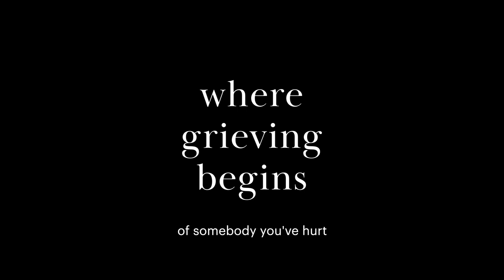Patrick Magee, 'Where Grieving Begins' - Book Trailer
A short book trailer for 'Where Grieving Begins: Building Bridges after the Brighton Bomb - a Memoir' by Patrick Magee.

Footage taken from 'The Other' (2016) by Ian Tierney and Simon Cross.

An enduring peace is only possible through a genuine understanding of the past. To understand the Troubles is to set them in the context of the historical root causes of the conflict, in order to grapple with its pain and its horrors; to grieve and then, perhaps, to heal.

Where Grieving Begins is the memoir of Patrick Magee, the man who planted the 1984 Brighton bomb - an attempt by the Provisional IRA to kill the Prime Minister, Margaret Thatcher, and her cabinet. In an unflinching reckoning with the past, Magee recounts the influences and events of his life, reflecting on his motivations and the political context in which he acted; on armed struggle and the peace process. He chronicles the humbling and profound experience of meeting Jo Berry – whose father was one of five people killed in the Brighton Bombing – and the extraordinary work they have done together in the 20 years since.

A chasm of misunderstanding endures around the Troubles and the history of British rule in Ireland. This memoir is an attempt to build a bridge to a common understanding. It is written in the belief that much is possible, even in the face of profound differences, when there is a genuine commitment to honesty, inclusion and dialogue.